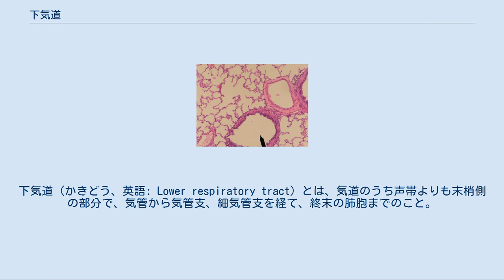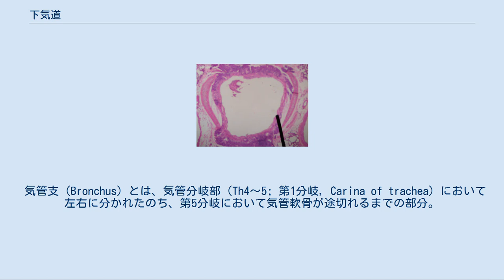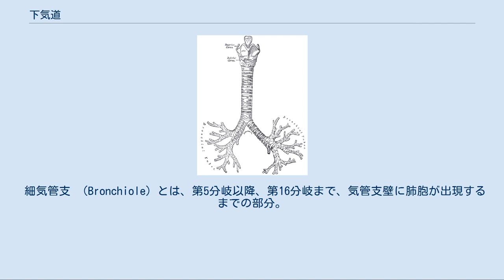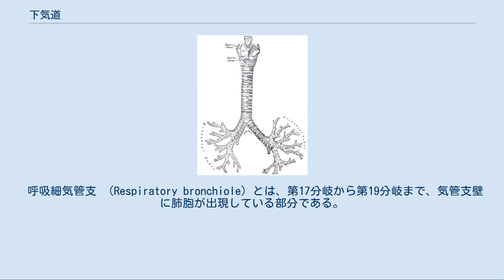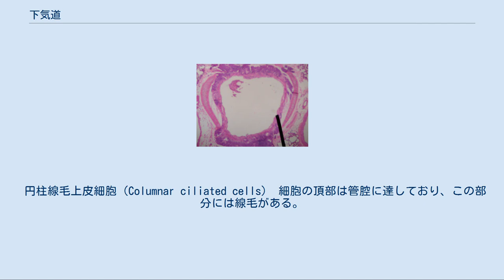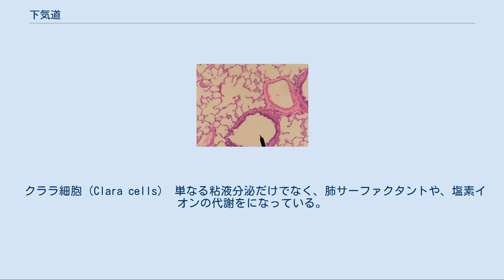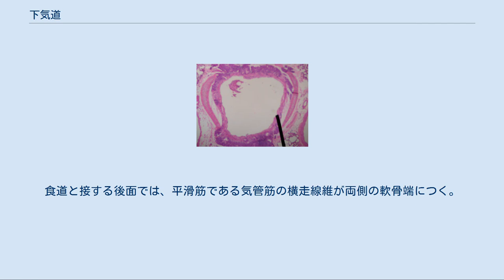下気道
下気道（かきどう、英語: Lower respiratory tract）とは、気道のうち声帯よりも末梢側の部分で、気管から気管支、細気管支を経て、終末の肺胞までのこと。
声帯よりも中枢側の上気道とは異なり、咳やくしゃみとしての反射や、気道に存在する繊毛による粘液の分泌とその繊毛運動により異物を体外に運ぶ、いわゆる自浄作用。
また、肺胞での肺胞マクロファージによる免疫機構などにより、呼吸器感染の成立を防いでいる。
 グレイの解剖学に示された下気道の肉眼解剖像。
 鼻腔・口腔からガス交換の場である肺胞を結ぶ空気の流通路を気道と呼ぶ。
このうち、第4〜6頚椎の高さにおいて喉頭で食道から前方に枝分れしたのちの部分を下気道と称する。
これに対し、喉頭よりも上方の部分を上気道と称する。
また、下気道はさらに気管と気管支、細気管支、呼吸細気管支に細分化される。
枝分かれは一定の法則に従って自己組織化するため、フラクタル構造になっている。
 「気管」も参照 気管（trachea）とは、喉頭（C4〜6）から気管分岐部（Th4〜5）までの部分。
気管の長さは約10cm、内径は2〜2.5cmである。
気管分岐部はおおむね胸骨角平面（ルイ角平面）の高さにある。
 気管は基本的に連続して空気が出入りし続ける管であるため、食物を摂取するときだけ物体が通過する食道と異なり、常に潰れないように内腔が確保されていなければならない。
そのため、気管の外側は気管軟骨輪（Tracheal rings）と呼ばれるC字形の硝子軟骨が連続して積み重なり、軟骨と軟骨の間を輪状靱帯（Annular ligaments of trachea）が結ぶ構造になっており、頸部の動きに伴う屈曲が容易な柔軟性を保ちながら、つぶれないような強度を確保している。
 気管の開始部には喉頭と呼ばれる複雑な構造が発達しており、食物が誤って気管内に侵入するのを防いでいるほか、哺乳類では発声器官の声帯を生じている。
 なお、救急医療に際しては、気道確保のため、気管挿管や気管切開を行なう場合がある。
 気管支（Bronchus）とは、気管分岐部（Th4〜5; 第1分岐, Carina of trachea）において左右に分かれたのち、第5分岐において気管軟骨が途切れるまでの部分。
肺動脈およびその枝と並走している。
分岐するごとに、さらに下記のように細分化される。
 主気管支（第1分岐〜第2分岐） 気管は左心房の後部（第4胸椎〜第5胸椎）で左右の主気管支に分かれる。
右肺は3葉あるので、右気管支は気管から約25°の角度で枝分れし、内径は右側が15mm、左側が12mmである。
左肺は心臓の分だけ上に寄っているので、左気管支は気管から約35〜45°の角度で枝分れする。
すなわち、右の主気管支は左に比べて太く垂直に近いことから、誤嚥は右に多くなる。
 葉気管支（第2分岐〜第3分岐） それぞれの大葉へ向けた分枝である。
右においては、まず上葉支が分岐した後、中間気管支幹から中葉支と下葉支が相次いで分岐する。
左においては上葉支と下葉支に分岐し、また上葉支は舌区支を分岐する。
 区域気管支（第3分岐〜第4分岐） それぞれの肺区域へ向けた分枝である。
支配する肺区域の番号に応じてB1〜10と呼ばれるが、左側にはS7が無いことから、左のB7も存在しないほか、左側ではB1とB2があわさってB1+2となる。
なお、後方に分岐するのはB2, B6, B10のみである。
 亜区域気管支（第4分岐〜第5分岐） それぞれの肺亜区域へ向けた分枝である。
B1a、といったように表記される。
 内径は、主気管支で約10mm、葉気管支・区域気管支で約7〜6mm、亜区域気管支で約6〜2mmである。
 細気管支 （Bronchiole）とは、第5分岐以降、第16分岐まで、気管支壁に肺胞が出現するまでの部分。
おおむね、1つの細気管支が1つの小葉（2次肺小葉）を支配しており、さらに小気管支、細気管支、終末細気管支に細分化される。
呼吸器学分野において気道と称されるのは、厳密にはこの部分までである。
 呼吸細気管支 （Respiratory bronchiole）とは、第17分岐から第19分岐まで、気管支壁に肺胞が出現している部分である。
1つの呼吸細気管支が1つの細葉（1次肺小葉）を支配しており、呼吸細気管支は平均3回の分岐をして、肺胞管、肺胞嚢、肺胞に至る。
 葉気管支の横断像。
硝子軟骨はC字型ではなくなっているが、依然として両側で構造を維持している。
 終末細気管...